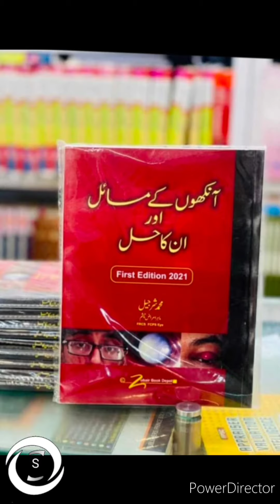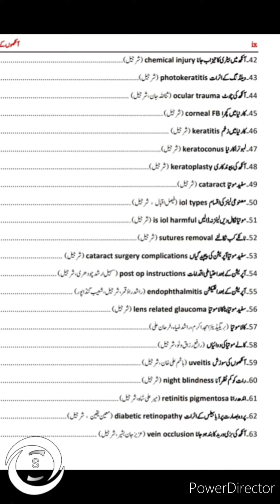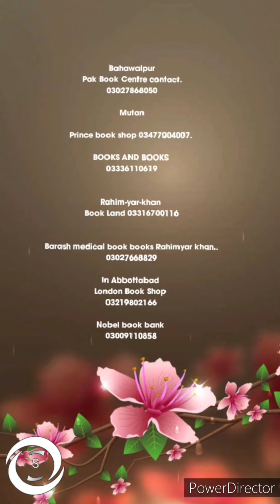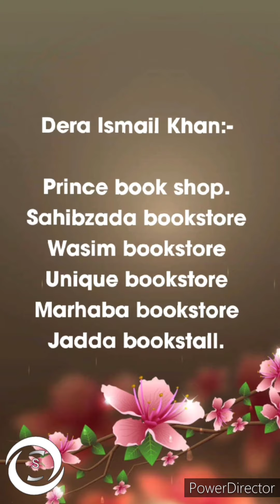Eye Book for everyone